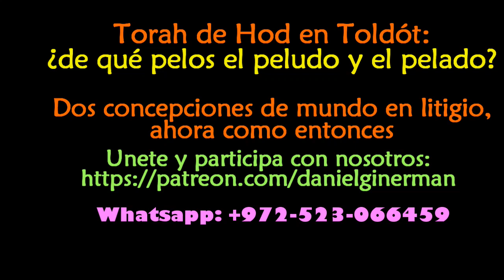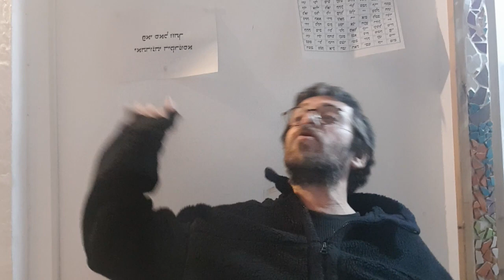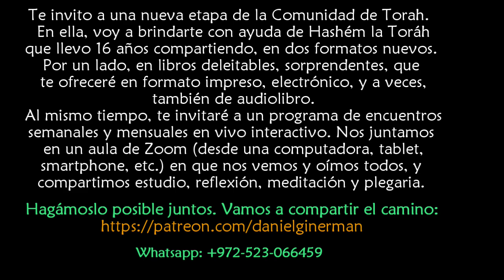Toráh de Hod en Toldót: ¿de qué pelos el peludo y el pelado?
Dos concepciones de mundo en litigio, ahora como entonces. Esáv entiende que todo proviene del Creador, y que por consiguiente, los actos del hombre carecen de toda importancia, provisto que estamos siempre "a la buena de dios". De suyo, su concepción del poder ha de ser uno ejercido por imposición, por vía de la fuerza y el miedo. Frente a él, Iaakóv sostiene que el rol del hombre es crucial en la edificación del destino propio particular y, desde sí, en círculos concéntricos; aún si a veces por caminos que la razón no comprende. De suyo, que su idea del poder en la sociedad humana sea uno que el hombre ejerce sobre el hombre por amor a lo Divino, y de ahí que sea justo y prodigue amor a las creaturas de Hashém.
Seguimos en nuestra exploración, en este quinto año del ciclo de la shemitáh (que consta de siete años, como de siete porciones cada parasháh de la Toráh), buscando disparadores de reflexión en la quinta aliáh de cada semana. Y hallamos maravillas que nos hacen oportunamente fuertes y nos abrigan con buena luz.

rav daniEl israEl Ginerman, en la Comunidad de Torah
Aprovecho a invitarte a una nueva etapa de la Comunidad de Torah.
En ella, voy a brindarte con ayuda de Hashém la Toráh que llevo 16 años compartiendo, en dos formatos nuevos.
Por un lado, en libros deleitables, sorprendentes, que te ofreceré en formato impreso, electrónico, y a veces, también de audiolibro.
Al mismo tiempo, te invitaré a un programa de encuentros semanales y mensuales en vivo interactivo. Nos juntamos en un aula de Zoom (desde una computadora, tablet, smartphone, etc.) en que nos vemos y oímos todos, y compartimos estudio, reflexión, meditación y plegaria.